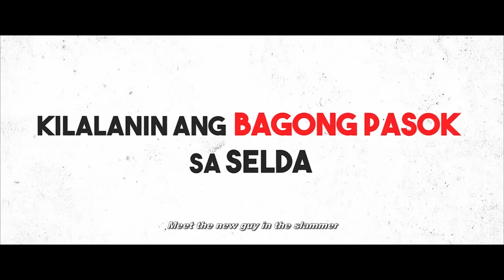MIRACLE IN CELL NO. 7 | FATHER'S DAY SPECIAL | STREAMING ON VIVAMAX MIDDLE EAST & EUROPE ON JUNE 18!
Miracle in Cell No. 7 | Streaming on June 18

Isang surpresang handog ngayong Father's Day ang hindi malilimutang pelikula nuong 2019. Miracle In Cell No. 7 streaming exclusively on June 18 sa Vivamax Middle East and Europe!

Introducing Xia Vigor, John Arcilla, Joel Torre, JC Santos, Mon Confiado, Jojit Lorenzo, and Soliman  Cruz, with special participation of Tirso Cruz III. Screenplay by Mel Mendoza Del Rosario. Directed by Nuel Naval.

Mapapanood na ang MiracleInCellNo7 sa Vivamax! Watch all you can on Vivamax for only AED 34.99/month or AED 94.99 for 3 months para sulit!

Watch all you can na for AED 34.99 only per month! Vivamax. Atin ‘to!